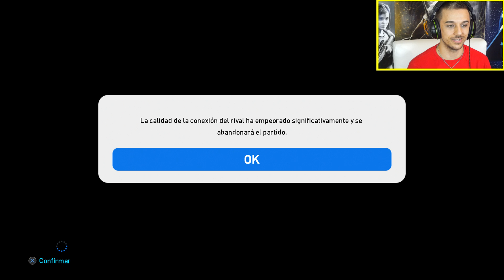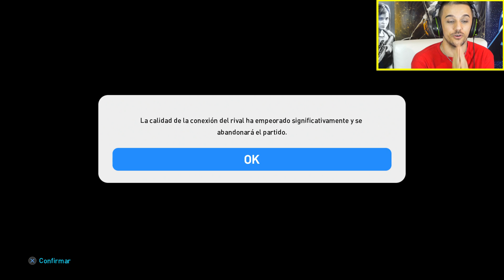¡SALAH ES INCREÍBLE! - DEMO PES 2019 | DannyAnakin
¡Hola a tod@s! Hoy os traigo la demo tan esperado de PES 2019. Jugamos con el Liverpool y probamos a Salah, uno de los mejores jugadores de este PES 2019